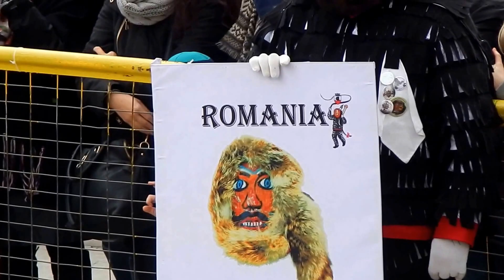BELL ROADS 4- -European Festival of Βell bearing 11/2/2017 -Part (3)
DROMENA/PERFORMANCES
Dromena (performances), we entitle the customs of folk cultures that include rituals with profound symbolisms. They are performed with the collective participation and affirmation of a community at a certain time in the annual cycle. Particularly, the customs of bell bearing are expressions of eugenic and dissuasive nature of the agro-pastoral society loaded with the fear of bad crop and the hope for a rich harvest. The climax of this load is noted in the passage from one production run to another, between the beginning of winter and beginning of spring. During this time dramatic performances with collective masquerades with masks, leathers, bells seek to appease the mysterious forces that affect the fertility of nature and to remove with deafening manner the bad demons that are blocking it. Therefore, in the origin of any performance (dromeno) we recognize the deepest tendency of the human to sacredly surround the labors on land with acts of imitation, for example, movements of plowing and sowing. The performance (dromeno) is a rite intended to protect the survival of the community, thus it is pervasive and acceptable where communities of shepherds and agrarians spread and so it has a universal nature.